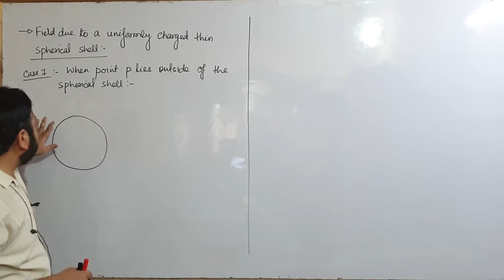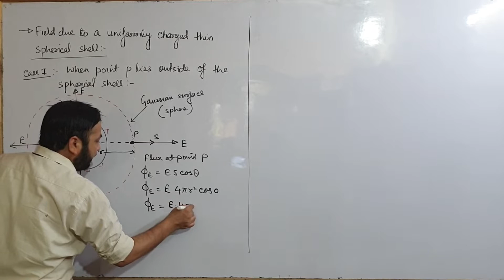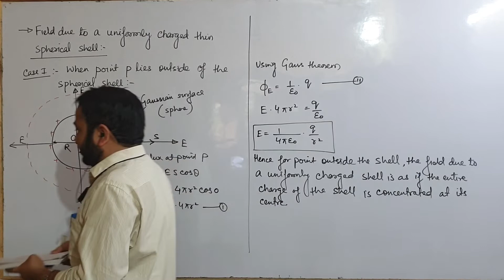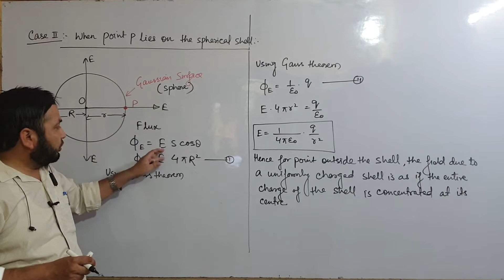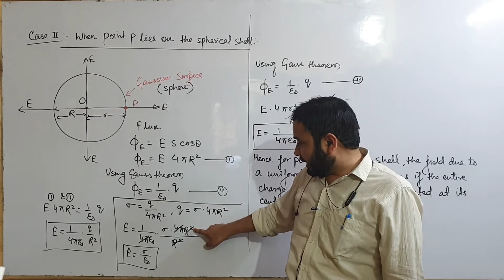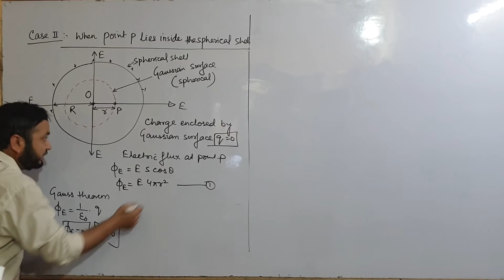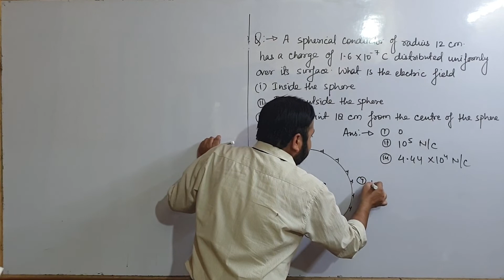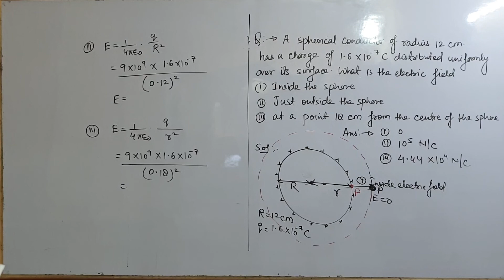L09 || Electric Field due to a Uniformly Charged Thin Spherical Shell || Electric Charges and Field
CHAPTER 1 ELECTRIC CHARGES AND FIELD